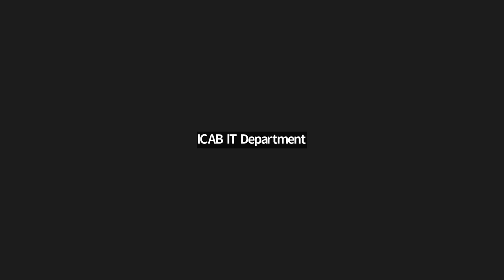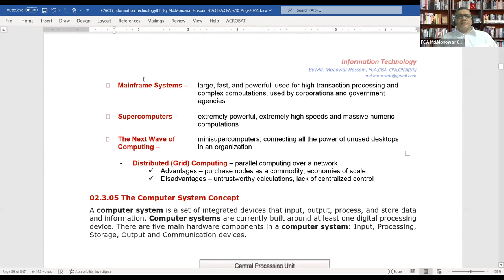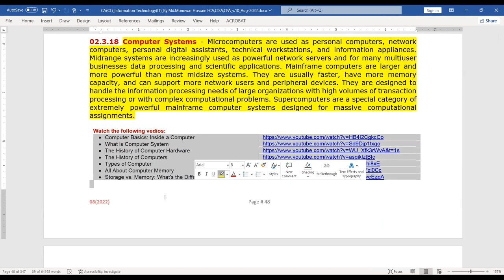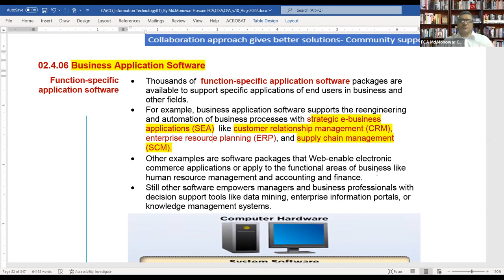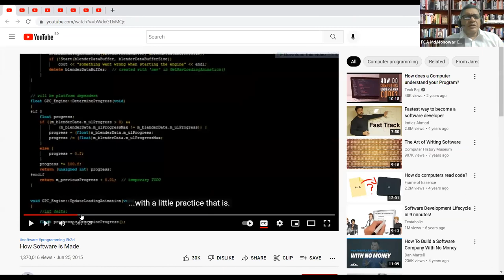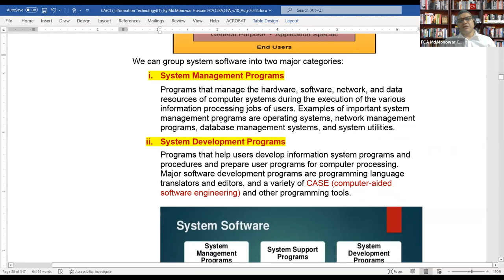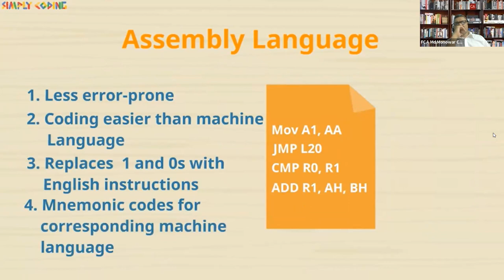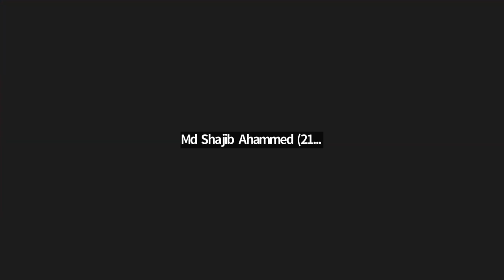Class -7 I Information Technology I Mr. Mohammed Monowar Hossain FCA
ICAB Certificate level MCQ based online class
Subject : Information Technology
Topic: Hardware, Software, Data Resource Management, Communication Networks
Module: 02